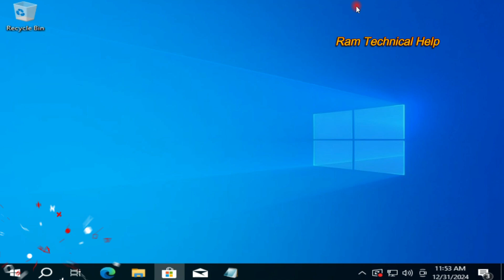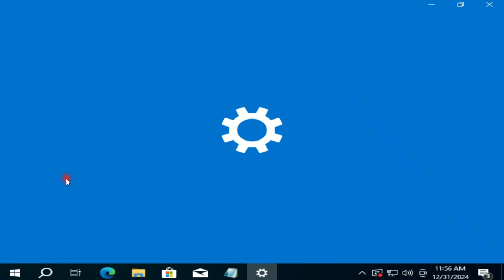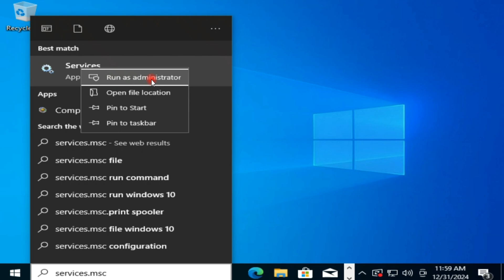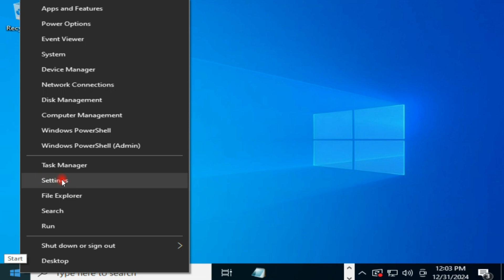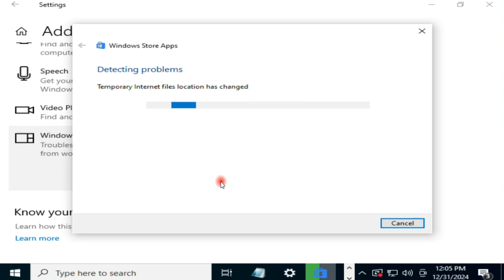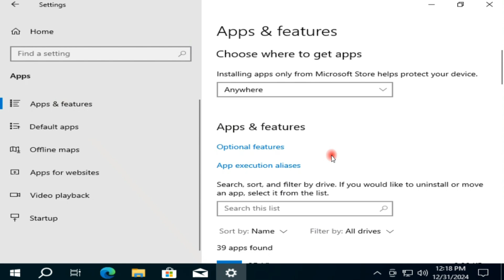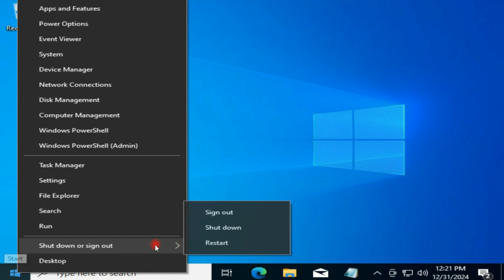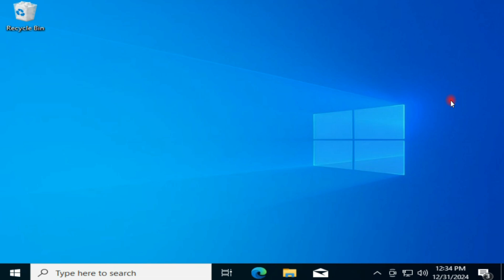how to fix pardon the interruption microsoft store error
How to Create and Login to Microsoft Store on windows 10 & 11 | Complete Step by Step Guide

command:
1.  Get-AppxPackage *WindowsStore* | Remove-AppxPackage

2.  Get-AppxPackage -allusers Microsoft.WindowsStore | Foreach {Add-AppxPackage -DisableDevelopmentMode -Register "$($_.InstallLocation)\AppXManifest.xml"}

Your Quires:
fix,fix microsoft store not working
how to fix
i got your fix